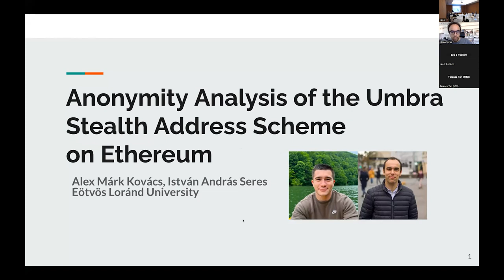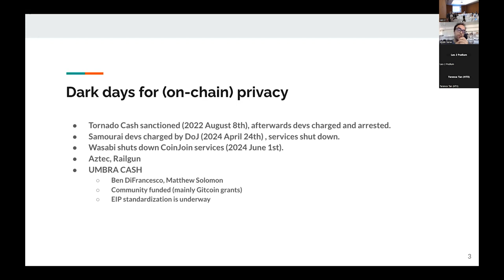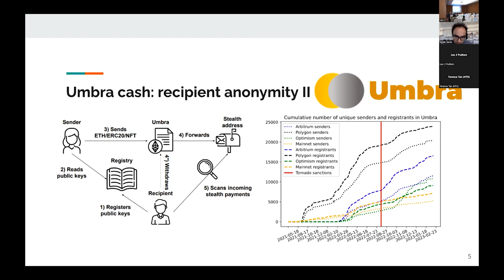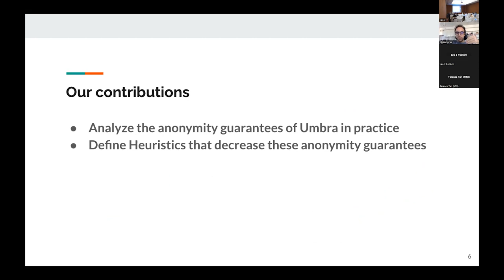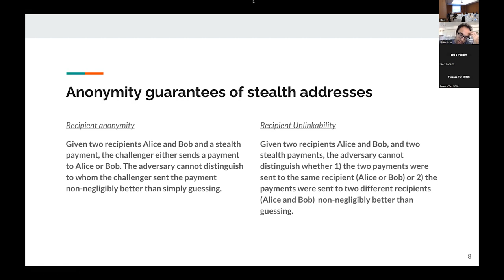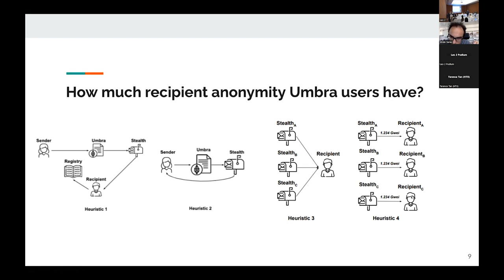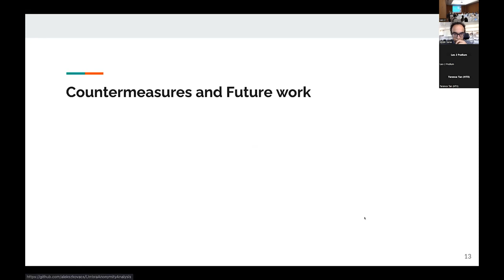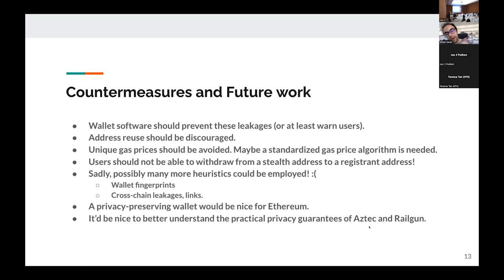Anonymity Analysis of the Umbra Stealth Address Scheme on Ethereum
István András Seres, Eötvös Loránd University, Budapest, Hungary